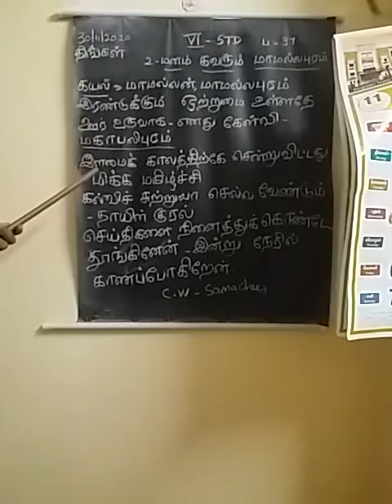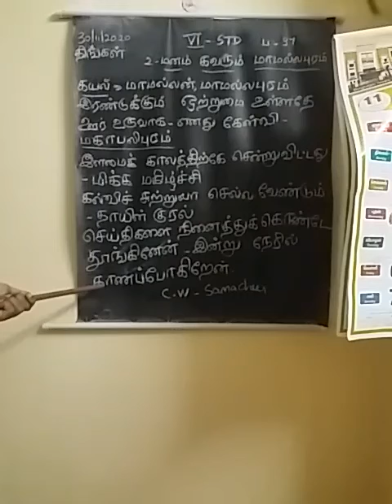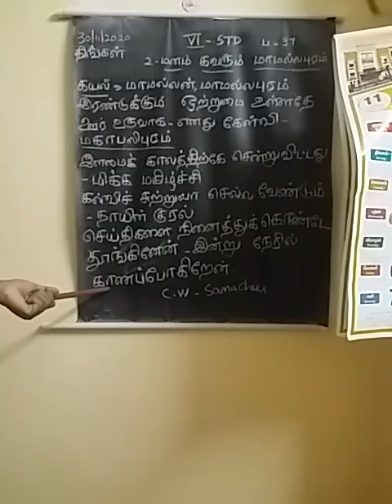6th tamil 30.11.2020